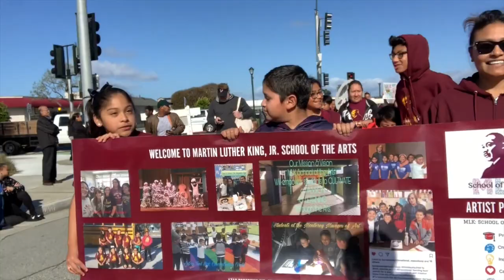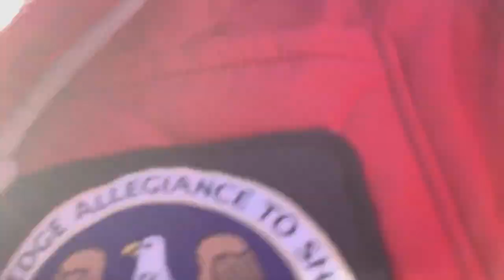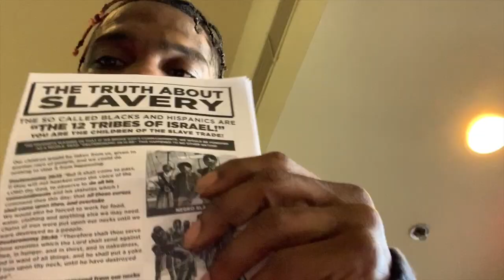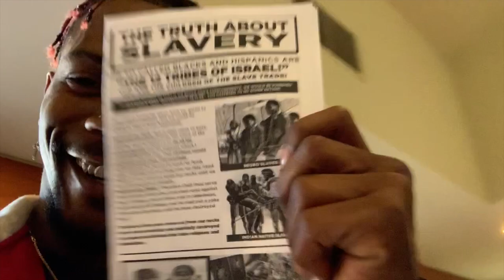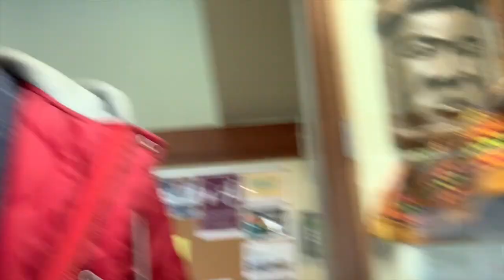MARTIN LUTHER KING JR DAY MARCH!! CITY DRIP!! MARTIN LUTHER KING JR!!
I WENT TO MY CITIES MLK DAY MARCH!! I HAD A LOT OF FUN!! SEEN A LOT OF PEOPLE I HAVEN'T IN A WHILE!! THIS IS WHAT UNITY IS ABOUT!! NOT ALL THAT OTHER STUFF!! YOU CAN PREACH ALL YOU WANT TO!! THE ACTION IS WHAT HELPS AND CHANGES THE WORLD!! BIG FACTS!!